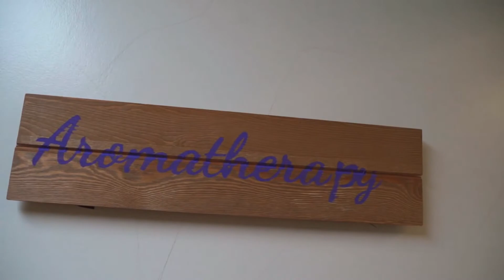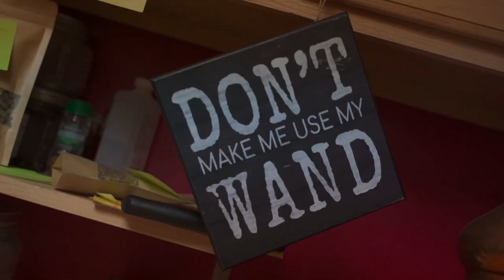A Different Perspective on Health and Wellness at Earth Essentials (EJ's GEM)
Get to know Fiaunna Shiver owner of Earth Essentials in Raleigh, NC. You can find everything from sea moss, skin care, aromatherapy, and metaphysical products. Earth Essentials is providing a natural alternative to healthandwellness, skin care & home spa treatment. Tune in and learn more.

E.J. Joseph